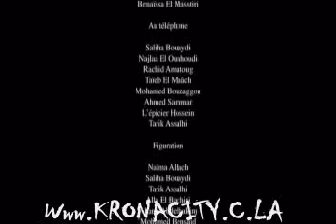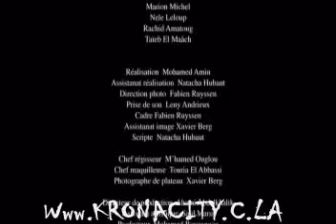RIF FILM 2009 ( Mariage A la Plage )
الجزء الثاني من الفيلم ( الزواج في البحر )